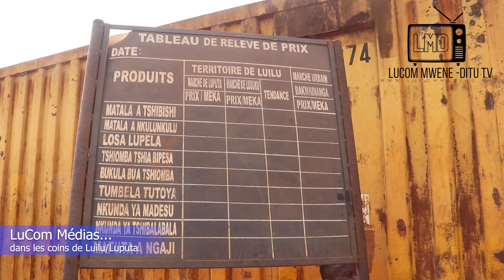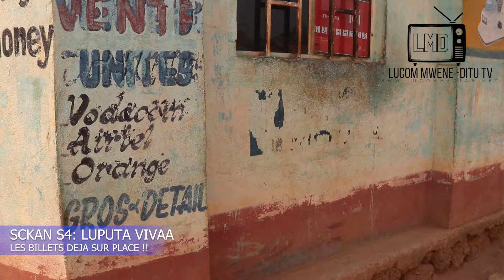SCKAN S4: BOOM BOOM À LUPUTA, À L'APPROCHE DU 14 SEPTEMBRE, ÇA CHAUFFE DÉJÀ !!